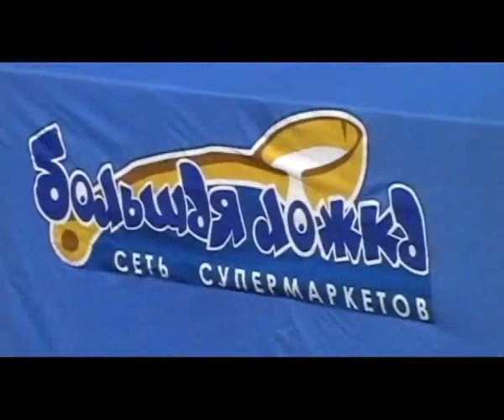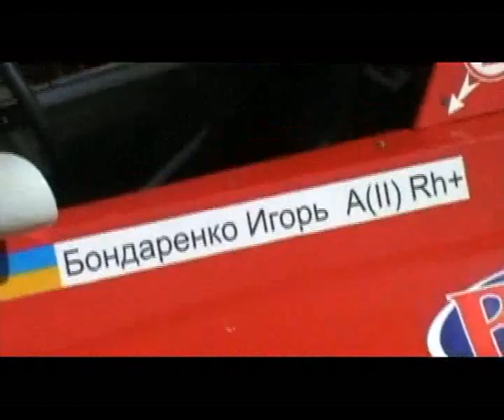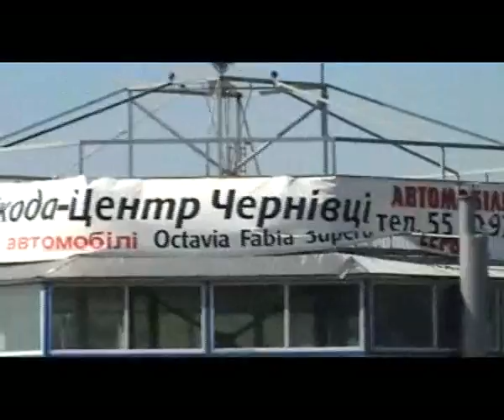Кубок Украины автокросс Черновцы2008 Ч.1 Любит-кое видео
Кубок Украины по автокроссу, любительское видео, Черновцы, 2008, Украина. Кубок України з автокросу 2008, Чернівці, Україна. Ukrainian Autocross Cup 2008 Chernivtsi, Ukraine. Skripnikov, Bondarenko, Lipovoy, Sikorskaya, Скрипников, Сикорская, Бондаренко, Липовой,